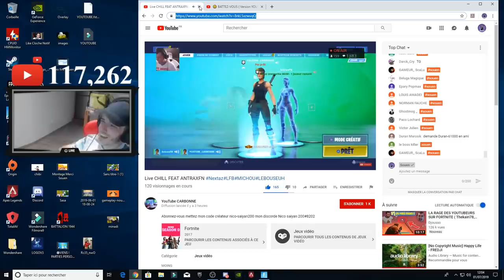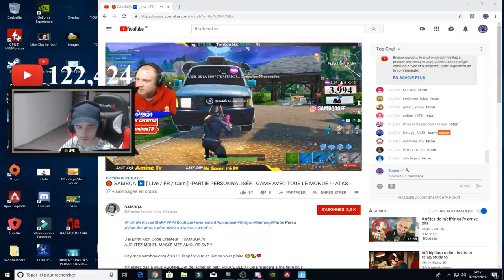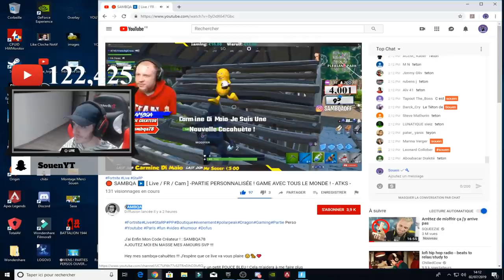L'histoire de mes ACCOUPHENES | AMUSONS NOUS sur FORTNITE #2